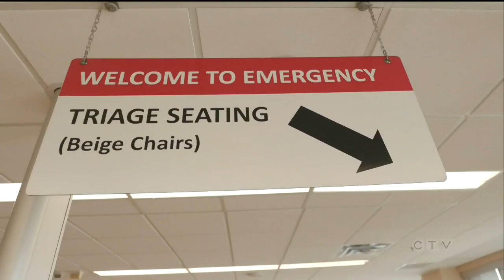Exposing the chronic doctor shortage across Canada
A growing crisis has hospitals stretched to its limits with about 5 million Canadians without a family doctor. Chief Anchor Lisa LaFlamme reports.